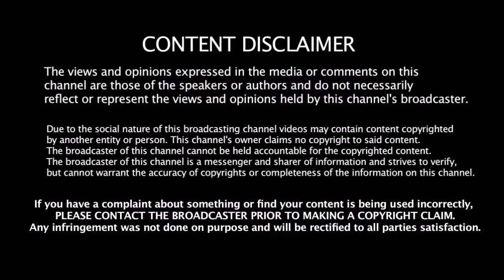விஸ்வாசம் படத்த பத்தி அனிருத் போட்ட அந்த Tweet | Anirudh Tweet About Viswasam And D.Imman